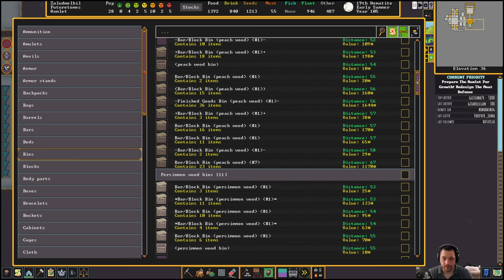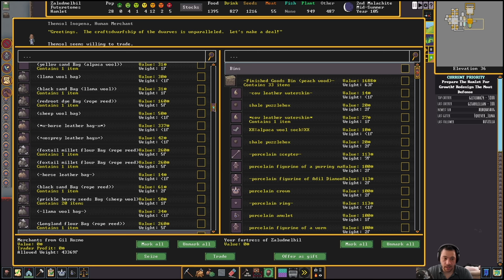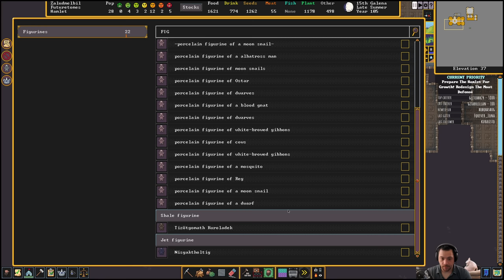Dwarf Fortress - A Cozier Tavern // EP20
Dwarf Fortress is a construction and management simulation game where you play in a procedurally generated world where the player indirectly controls a group of dwarves in an attempt to construct a successful and wealthy fortress. I'll be playing methodically, covering many of the game mechanics and building aesthetically and efficiently.

The settings of this series is default world generation playing Fortress mode. The embark location is in Untamed Wilds with Flux Stone and without Aquifers. The starting dwarves are random and the population is set to a low cap, but I will be increasing it over the course of the series. The goal is to create a secure and wealthy fortress, with no restrictions or rules. Occasionally decisions will be left to Twitch polls and important characters will be raffled.

I am not looking to be told how to play, I am fully aware I am new to the game and as I mention in this episode and in the credits I prefer to learn at my own pace. Please keep that in mind when making comments, thank you!